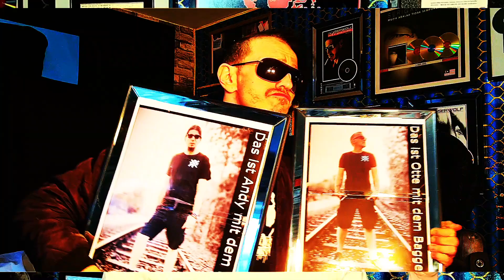Böser Wolf - Andi und Otte Baggern noch (Mike Krüger Cover Bodo mit dem Bagger)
Neuigkeiten aus der Musikszene: @boeserwolfTV hat einen Song für Andi und Otte produziert! Otte und der Böser Wolf sind schon seit 2016 miteinander bekannt und haben schon so manches gemeinsam unternommen.

Jetzt hat Otte zusammen mit Andi die Ehre, in einem Song des bekannten Sängers und Produzenten vertreten zu sein.

Der Song trägt den Titel "Andi und Otte baggern noch" und ist eine Neuinterpretation des Klassikers "Bodo mit dem Bagger" von Mike Krüger. Die Idee dazu kam, als die beiden Freunde vor einem Bagger in Bonn standen und den Song auf ihre eigene Art und Weise präsentierten. Böser Wolf griff diese Idee auf und schuf eine frische Version des bekannten Hits.

Die Zuhörer dürfen sich auf eine unterhaltsame und amüsante Neuauflage des Klassikers freuen.
Der Song ist ein Muss für alle Fans von Otte und Andi sowie Böser Wolf und wird sicherlich für Begeisterung sorgen.

Cover @mikekruegerkanal - Bodo mit dem Bagger

Schnitt und Ton: @boeserwolfTV

Werde BlattTurbo Supporter und schnapp dir eine Mitgliedschaft ...